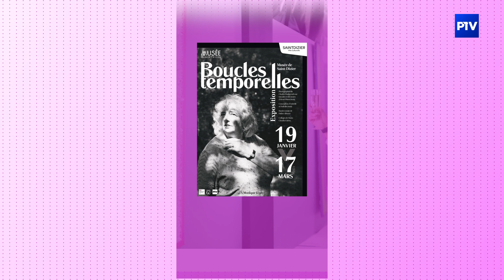L'Agenda | Mardi 12 mars 2024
Aujourd'hui dans votre agenda :
- Exposition : Boucles temporelles, jusqu'au 17 mars au Musée de Saint-Dizier
- Chanson d'amour pour ton bébé, mercredi 27 mars à l'Orange Bleue de Vitry-le-François
- Les cinq anneaux perdus, samedi 06 avril à la Forgerie de Wassy
- Le condor, vendredi 15 mars à la salle des Fêtes d'Eurville-Bienville